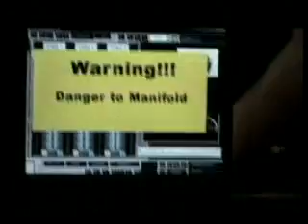briljantin reportaza ak extreme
Reportaza o tuning autima na biljantinu